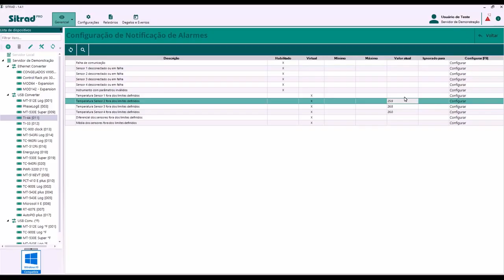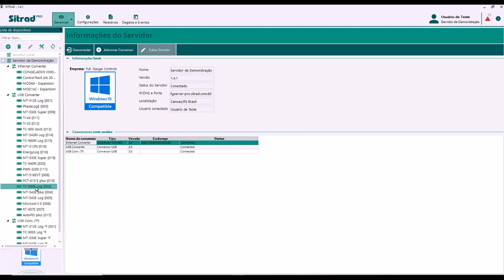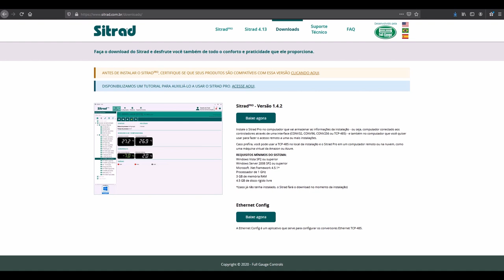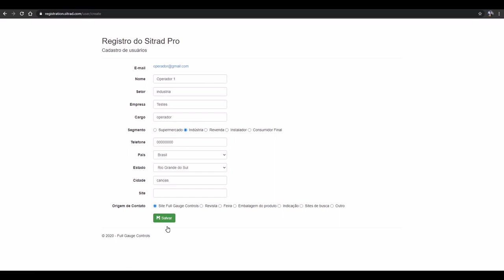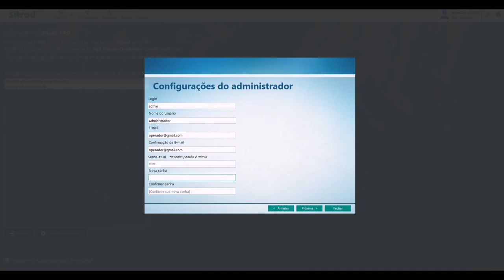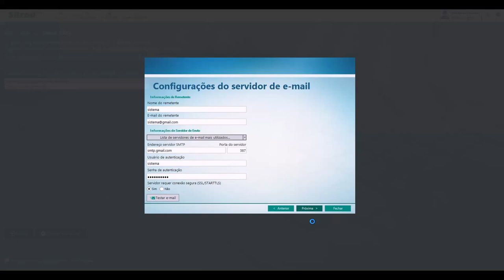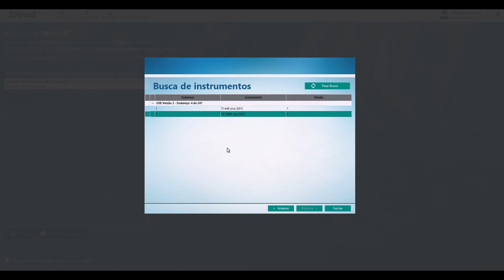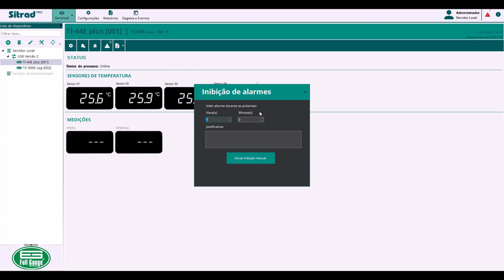Sitrad Pro: primeiros passos e instalação - Português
Conheça o Sitrad Pro, o software de gerenciamento via internet da Full Gauge Controls.
00:00 - Primeiros passos
01:19 - Instalação
03:55 - Iniciando
06:13 - Acessando o servidor
Este é o primeiro vídeo da série sobre o Sitrad Pro. Acompanhe nosso canal para aprender a instalar e extrair o máximo de proveito deste software.